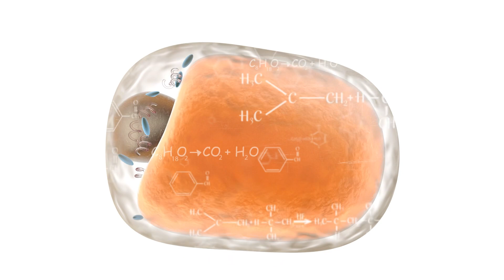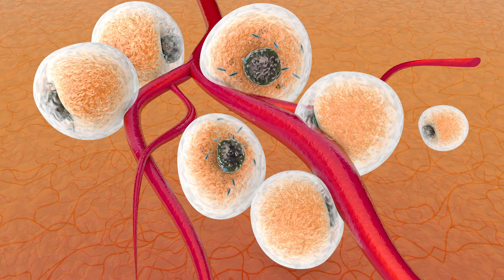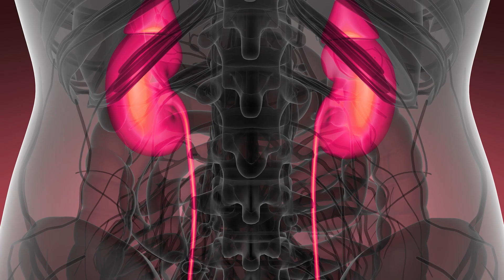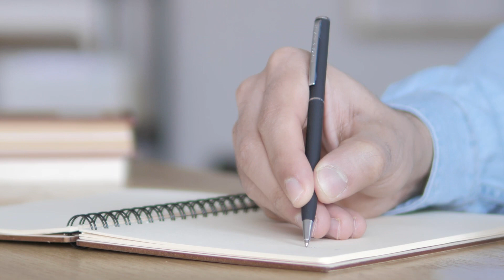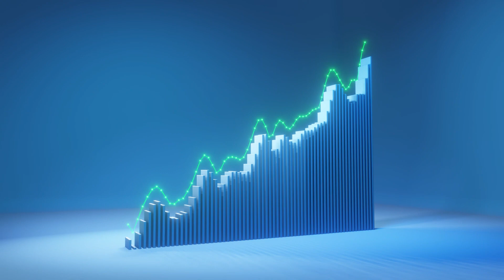Weight loss అప్పుడు మన Body Fat కి ఏమవుతుంది? తెలుగులో - Telugu | THF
Health & Nutrition Series - Episode 30

Welcome to our Telugu Health and Fitness channel (THF) where we provide informative and helpful content related to your health and well-being.

Embarking on a weight loss journey is a commendable step towards a healthier, happier you. But have you ever wondered what actually happens to the fat in your body when you start shedding those pounds? It's a question that many of us ponder.

In this insightful Telugu video, we'll guide you through the fascinating journey of fat as you lose weight. We'll explain the intricate process of fat metabolism and how your body uses stored fat for energy.

Understanding this process is not only scientifically intriguing but also empowers you with the knowledge needed to make informed decisions about your health and fitness. Join us as we break down the science behind weight loss in Telugu, providing you with a clear picture of what happens to fat when you embark on your weight loss journey.

By the end of this video, you'll have a newfound appreciation for the incredible mechanisms at work in your body. You'll also be equipped with valuable insights to help you make the most of your weight loss efforts.

Remember, knowledge is the key to a healthier, happier you.

Check out my INSTAGRAM if you are looking for Home & Gym workouts you can try.